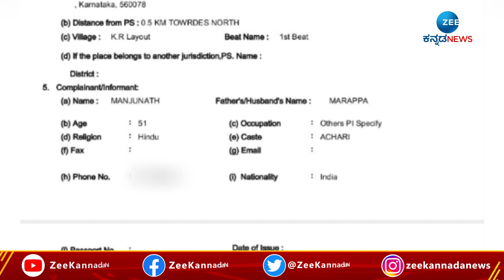KICCHA SUDEEP SUPPORT TO BOMMAI | ಕಷ್ಟದ ಸಮಯದಲ್ಲಿ ಸಿಎಂ ಬೊಮ್ಮಾಯಿ ಸಪೋರ್ಟ್​ ಮಾಡಿದ್ದಾರೆ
ಸಿಎಂ ಪರ ನಿಲ್ಲುವ ಘೋಷಣೆ ಮಾಡಿದ ಸುದೀಪ್
ಕಷ್ಟದ ಸಮಯದಲ್ಲಿ ಸಿಎಂ ಬೊಮ್ಮಾಯಿ ಸಪೋರ್ಟ್​ ಮಾಡಿದ್ದಾರೆ